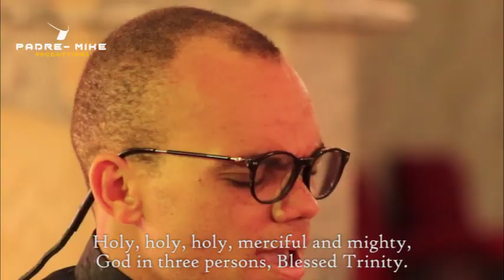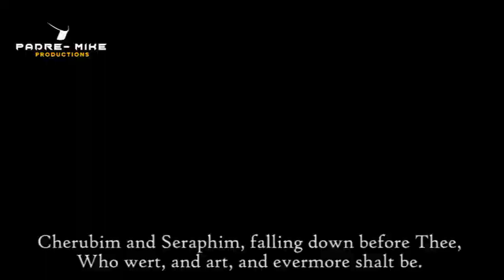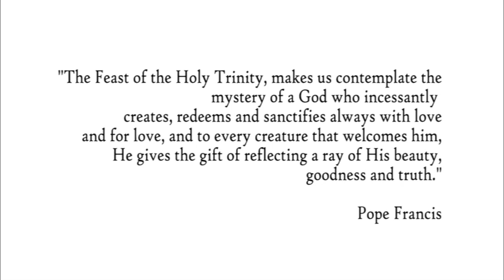Holy Holy Holy Lord God Almighty_Cover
Trinity Sunday, 2020